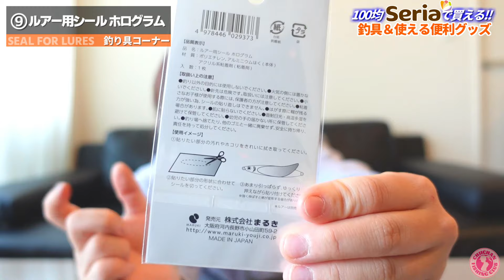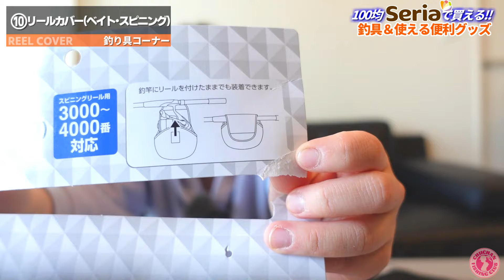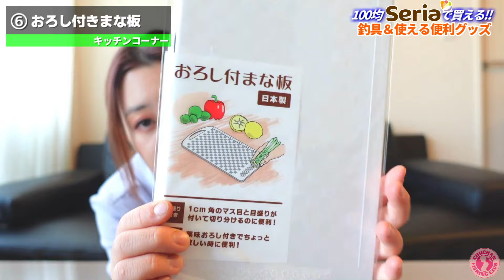100均セリアの釣り具が凄かった‼︎釣具&釣りで使える便利グッズ紹介！【Seria】【100円ショップ】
今回は、100円セリアで買える‼︎釣具＆釣り便利グッズを皆さんにご紹介致します‼︎
久しぶりに、セリアに行ったら釣り具コーナーがとっても充実していてびっくりしました!
「こんなものも100円で買えちゃうの?!」これから釣り始めようかな、という方はセリアに行けば小物やアイテム揃えられちゃうんじゃないの!?というラインアップでした!!ベテランさんも欲しくなるアイテムもご紹介!!
釣り具は勿論の事、釣りで使える便利なグッズも盛りだくさん‼︎
全部100円で買えるものばかりなので、お手軽に買えるもの良いところ(о´∀`о)
きっと気になるアイテムが見つかる事間違いなし‼︎
という事で、100円ショップセリアで買える釣り具＆釣りで使える便利グッズ紹介編‼︎どうぞご覧ください‼︎

《目次》
0:00 セリアに行ってきました！
1:37 釣具 フィッシュグリップ
2:28 釣具 フィッシングシザース
3:21 釣具 イソメピンセット エサカゴ
3:59 釣具 ラインカッター
4:20 釣具 ラインストッパー
4:38 釣具 ルアークリップ
5:02 釣具 竿ホルダー
5:33 釣具 ルアー用シール
5:59 釣具 リールカバー
7:33 釣具 釣具収納ポーチ 仕掛け用ファイル
8:48釣具 エギケース
9:30 釣具 釣具収納ケース
10:09 釣具 マルチケース
11:14 マグネットクリップ
12:06 チタンコートはさみ
12:41 メッシュポケット
13:27 クッキングナイフ
14:01 包丁ケース
14:31 おろし付きまな板
15:06 次が使いやすいゴミ袋
15:52 厚手ゴミ袋
16:43 最後に